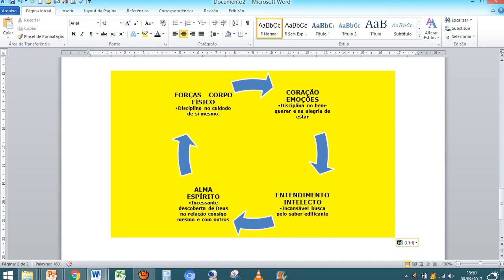Breve Reflexão Sobre o Sentido de Ser Terapeuta Naturista | Prof. Jean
-- Siga no INSTAGRAM para conteúdos sobre Alimentação Saudável e Saúde:
-- Estou no Facebook com uma maneira de te livrar das doenças físicas:
-- De uma maneira Rápida e Prática no Tik Tok ensino o segredo da alimentação Natural: